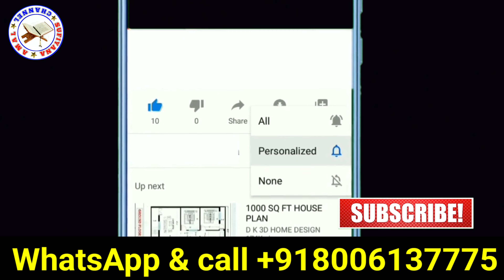Har Problem Ka solution, Istikhara Ka Amal, Sufiyana Amal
is video mein humne bataya Hai karobar ki Bandish todne ka Amal agar aapki dukaan Makan nahin chalta hai aapki dukaan per gira hak nahin aate Hain To ab aapko pareshan hone ki jarurat nahin Hai बार-बार ki Bandish todne Ka mukmmal Tarika bataya hai

My Mobile

My 2 Mobile

My Laptop :

My Mic

My 2 Mic

My Light

My Green Parda

is video mein Humne bataya hai apne Naam Ke Aadhar Card nikaalne ka Mukammal tarika
Apne Naam Ke Aadhar kaise nikaalte hain is video mein janenge aap
Aadhar Card nikaalne ka Mukammal Khas tarika

jinnat ko jalane ka taweez,
jinnat ko jalana,
salamun ala nuhin fil alamin
surah jinn,
ye nabvi dua likh kar,
dum suniyay jis se asaib or jinnat jal jain ghy,
jinnat bhagane ka upay,